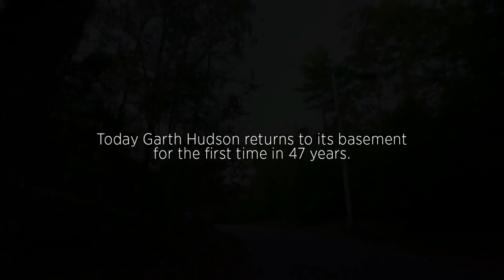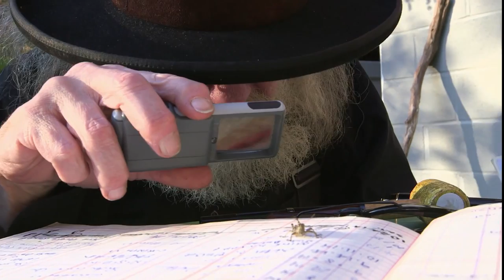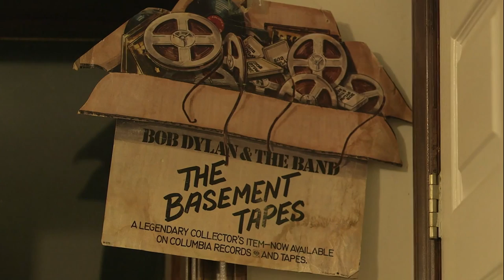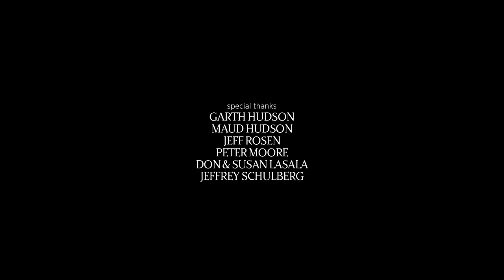Bob Dylan's 'Basement Tapes' Exclusive Garth Hudson Returns to Big Pink 1080p